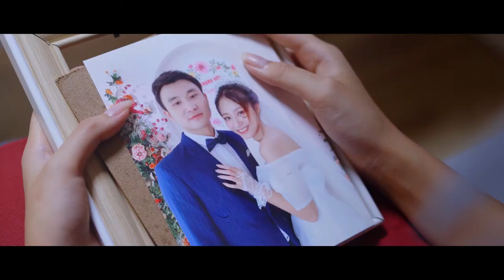Nuôi Dưỡng và Trẻ Hóa Vùng Kín - Dung dịch vệ sinh Dr Hương | vuathaoduoc.vn | spadongy.vn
Dr. Hương là sản phẩm Dung dịch vệ sinh không những dành cho các chị em em Phụ nữ mà các anh chồng hoàn toàn có thể sự dụng được. Sản phẩm được sản xuất dành cho mọi lứa tuổi sử dụng. Nhờ những tác dụng đặc biệt Chiết xuất nha đam, chiết xuất trà xanh, chiết xuất cúc la mã, chiết xuất kim ngân hoa...Dùng vệ sinh vùng kín hằng ngày giúp làm sạch nhẹ nhàng, kháng khuẩn khử mùi hôi, làm thơm mát vùng kín, duy trì độ ẩm và cân bằng pH cho da vùng kín mềm mại hơn, mang lại cảm giác tự tin, thoải mái sau khi sử dụng. Góp phần ngăn ngừa vi khuẩn gây viêm nhiễm, nấm, ngứa.  Dr.Hương giúp nuôi dưỡng và trẻ hoá da vùng kín, mang lại cho phụ nữ vẻ đẹp hoàn hảo từ bên trong, giúp chị em tự tin và thăng hoa trong đời sống vợ chồng.
🚩 TRAO CHẤT LƯỢNG, NHẬN NIỀM TIN